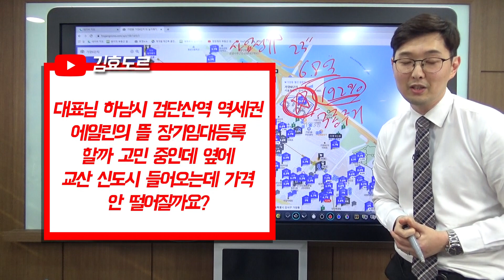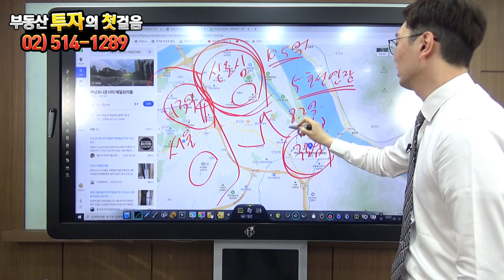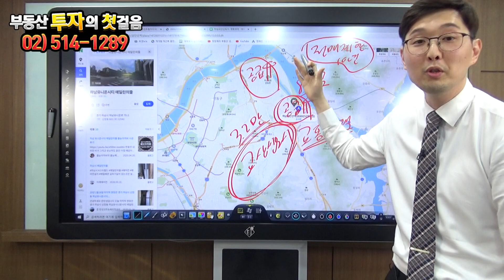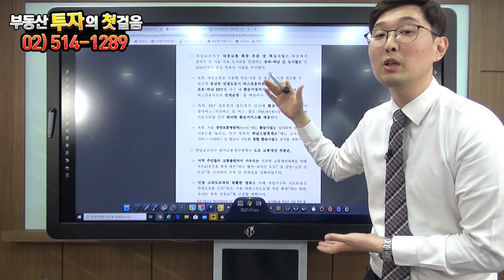[부동산 성공 투자] 20.5.20 부동산 실시간 LIVE 시청자 고민상담! : 가양 6단지 전망 / 하남시 에일린의 뜰 장기임대 등록 여부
▷ YOUTUBE LIVE ON AIRㅣ매주 수요일 오후 9시